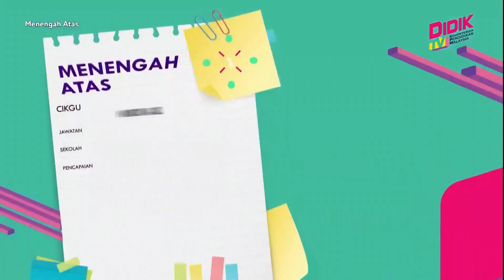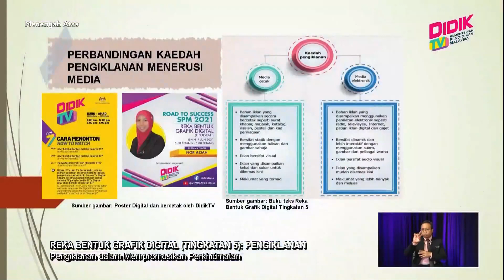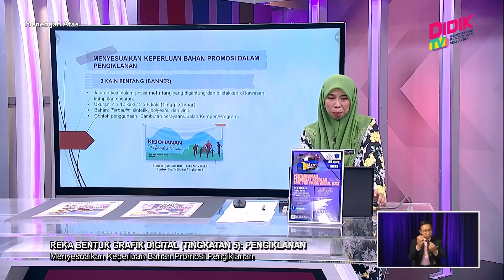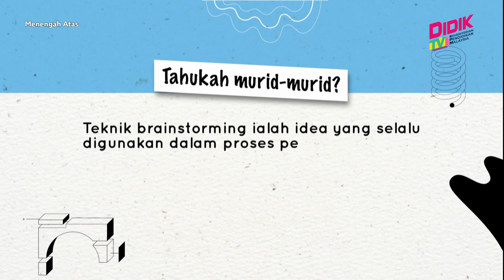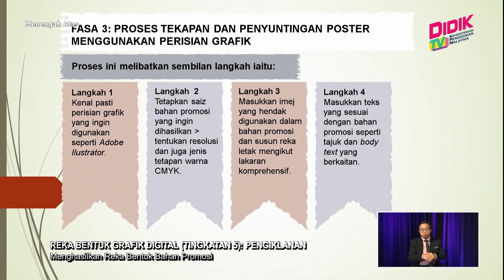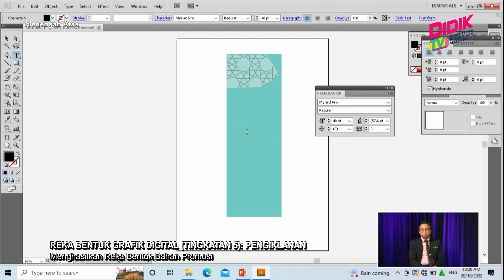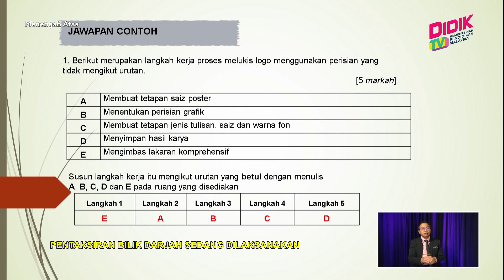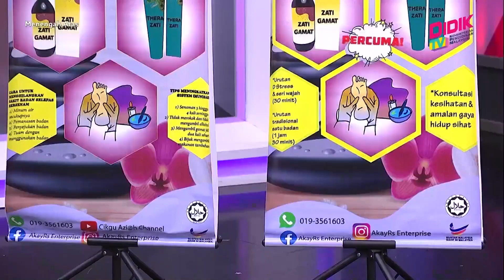Menengah Atas (2022) | Reka Bentuk Grafik Digital (Tingkatan 5): Pengiklanan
Tajuk : Reka Bentuk Grafik Digital (Tingkatan 5): Pengiklanan
Guru : Nor Aziah Zakaria
Episod ini guru akan memberi penerangan tentang maksud dan kepentingan pengiklanan dalam mempromosikan jenis perkhidmatan kepada pengguna. Terdapat tiga jenis perkhidmatan promosi periklanan iaitu yang pertama ialah kategori perkhidmatan kempen, kedua perkhidmatan praktikal berkaitan dengan urutan dan yang ketiga perkhidmatan dalam menganjurkan sebuah pertandingan e-sport. Seterusnya guru memberikan penerangan berkaitan dengan perbezaan kaedah pengiklanan menerusi media Cetak dan juga media digital.Untuk penyesuaian keperluan bahan dalam pengiklanan akan diterangkan dalam bentuk contoh hasil karya yang dihasilkan oleh murid yang mengikut kategori promosi perkhidmatan. Dalam masa yang sama guru akan mengaitkan hasil karya dengan proses gerak kerja mengikut fasa manual dan juga gerak kerja secara digital. Akhir sekali guru akan membuat satu demonstrasi secara hands on menggunakan aplikasi Adobe Ilustrator untuk menghasilkan contoh rekaan poster dan juga tip-tip untuk menghasilkan rekaan yang menarik dengan kesan khas dalam perisian. Dalam masa yang sama guru akan memberikan beberapa tips penggunaan format yang sesuai dan juga saiz resolusi untuk cetakan bahan promosi yang berkualiti.